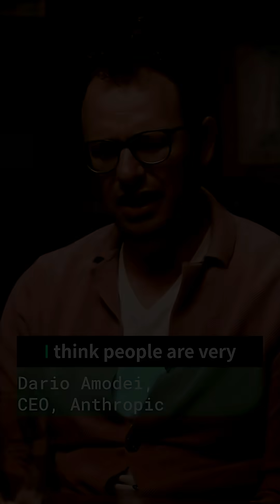Is AI hitting a wall?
Anthropic CEO Dario Amodei says that every time it looks like there's a wall in AI research, it just gets blown through.

"I think people are very attached to the idea that, they want to believe there's some fundamental wall, there's something different, something that can't be done."